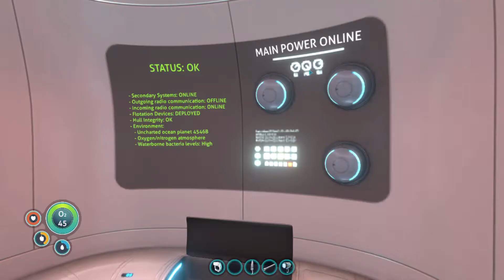Subnautica GAME PLAY II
Games of arjun
rude milky